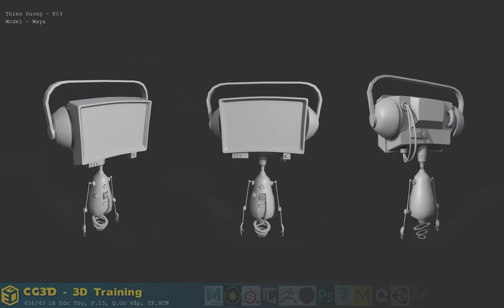Tổng hợp sản phẩm học viên | Model 02 | CG3D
Tổng hợp một số sản phẩm học viên tại CG3D - 3D Training 🥰

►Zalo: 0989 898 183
►Địa chỉ: 28/15 Lê Thị Hồng, P. 17, Q. Gò Vấp, TP HCM